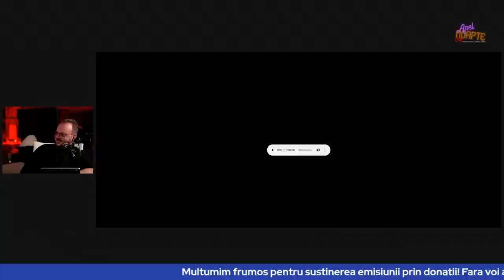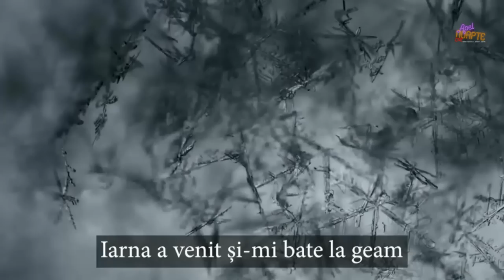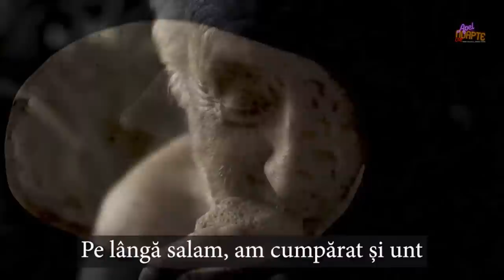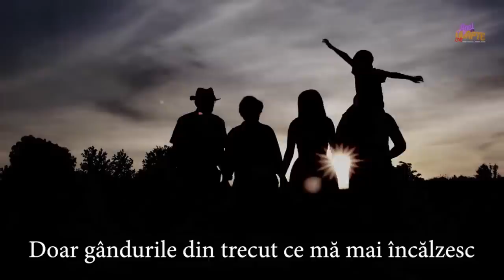Apel de Noapte - Despre Saracie (ep.4)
Vorbim in seara asta cu omul strazii IOAN care a cucerit internetul, dezbate si transmite multa emotie in emisiunea apel de noapte